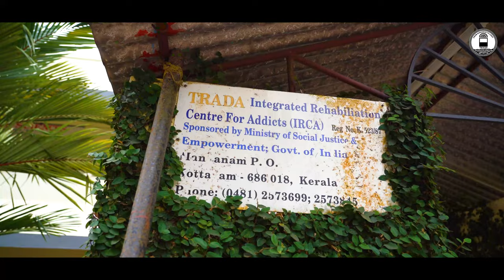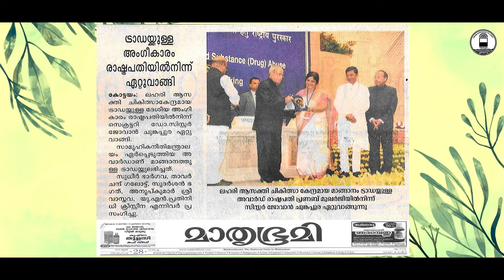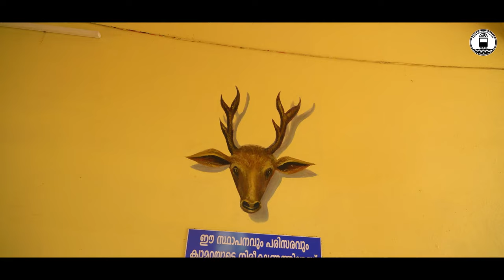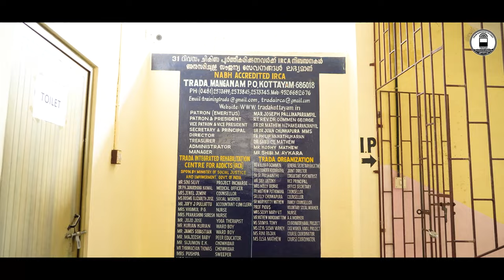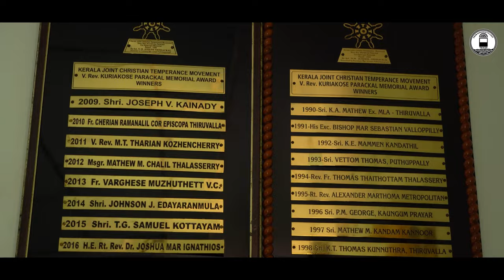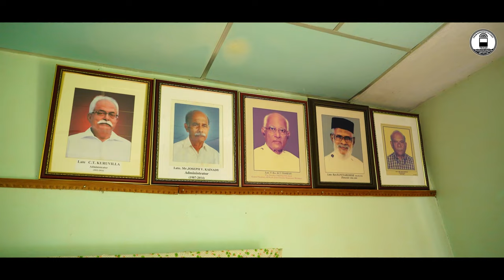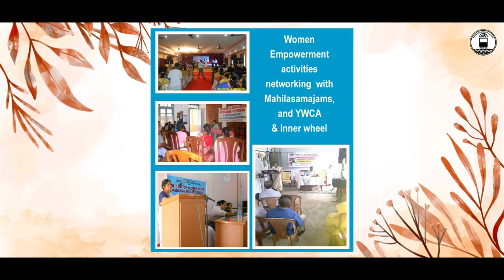TRADA | Total Response to Alcohol and Drug Abuse| Documentary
TRADA
(Total Response to Alcohol and Drug Abuse)
Reg. No. K 523/87

Manganam P.O, Kottayam, Kerala  Pin- 686 018

PH: 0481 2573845, 2573699, 2573745,

TRADA INSTITUTE OF SOCIAL SCIENCES
A Minority Educational Institution

TRDA INTEGRATED REHABILITATION                                        CENTRE FOR ADDICTS (IRCA)